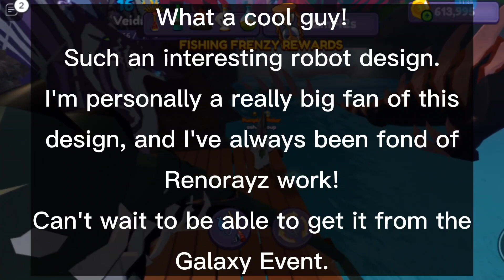ROBLOX Dragon Adventures Galaxy Event XERTHOS MODEL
Happy Friday, and happy summer

My videos are NOT made for kids, as they may include violence, animated blood, crude language, or other themes unsuitable for children.